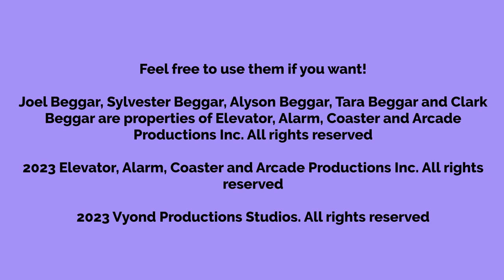The Beggar Family Concept